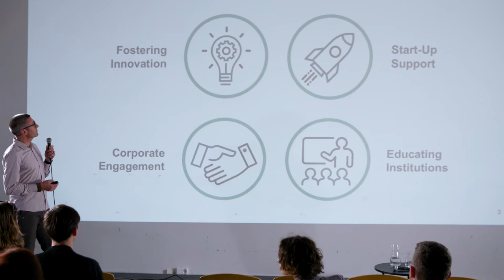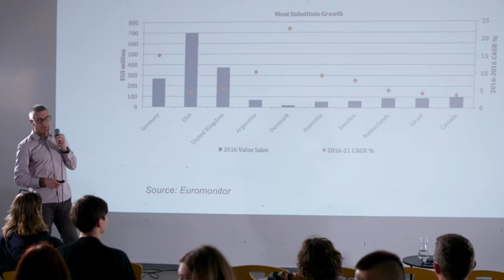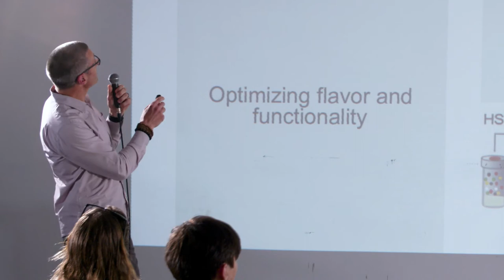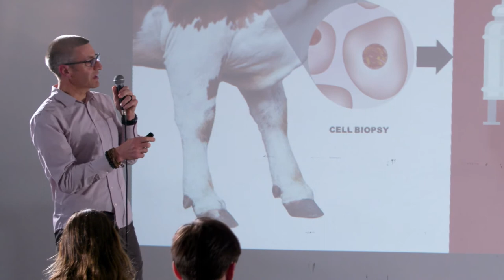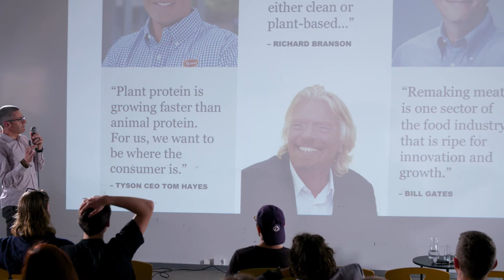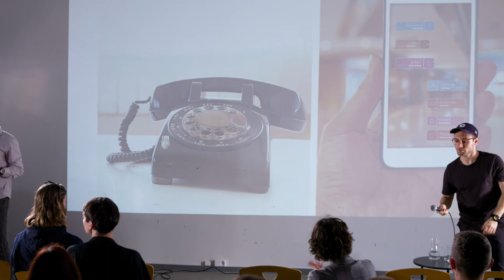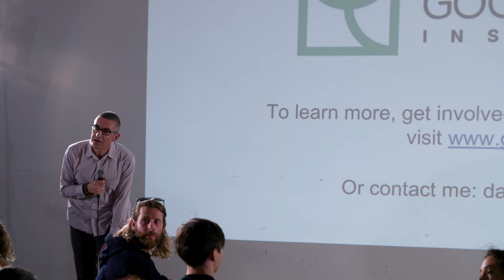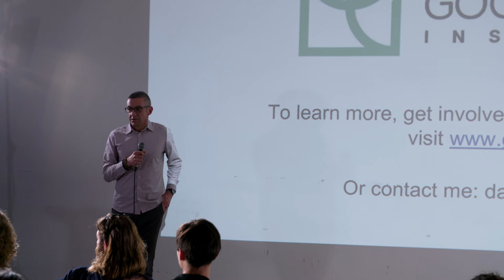David Welch - Emerging opportunities in plant-based meat and clean meat? - Impact.tech